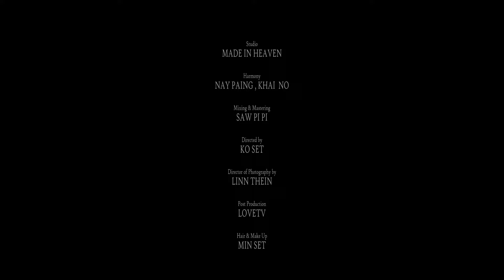Wainu Nge - အသဲကွဲသတို့သမီး (Official Music Video) ft. Lar Dint Htar Yi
အသဲကွဲသတို့သမီး - Lar Dint Htar Yi & Wai Nu Nge
Sepcial Gust Actor / ADAMOO
Directed By / KO SET
Dop By / LINN THEIN
Band / SILVER GOLD
Studio / MADEINHEAVEN
Harmony / NAY PAING & KHAI NO
Mixing & Mastering / SAW PIPI

Youtube Music :

• Album - Heartbrok...